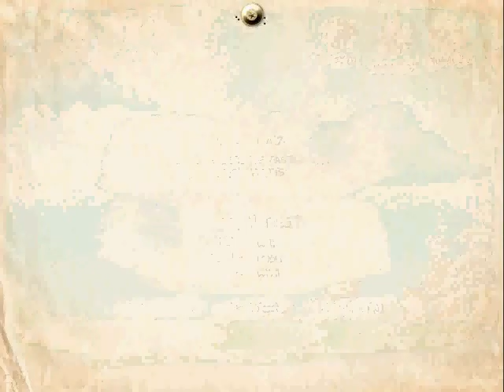Home Sheep Home - Speedrun in 4:40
This is a speedrun for the game Home Sheep Home by Aardman. It's a segmented run, meaning that I have done all the levels on their own, then added the video's together (no cutting though).

I finish all levels in about 4:40, which is quite fast. (Note that this is the movie time, the level times are faster)